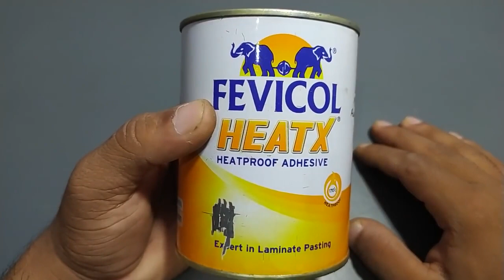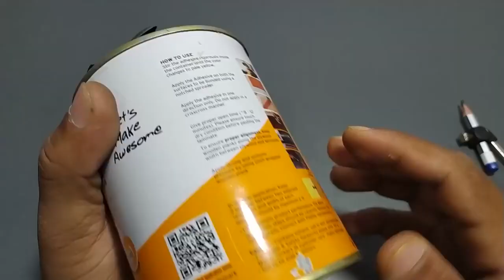Home Made Electric Jet Engine || Step by Step Procedure